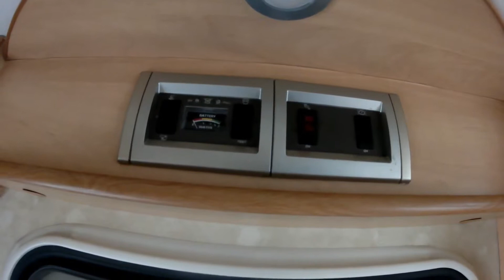FOR SALE 2004 ACE NOVELLA MILANO MOTORHOME 5 BERTH 5 TRAVELLING SEATS